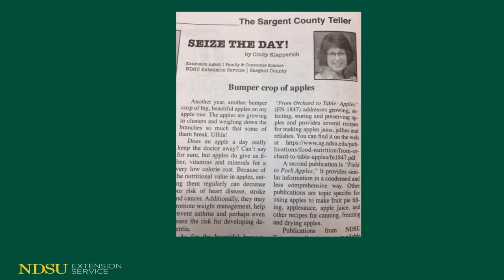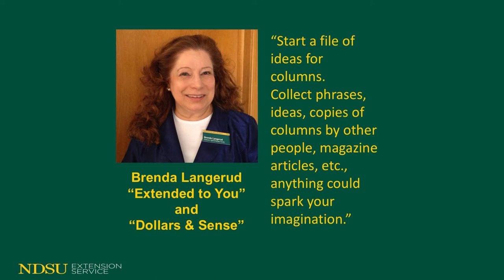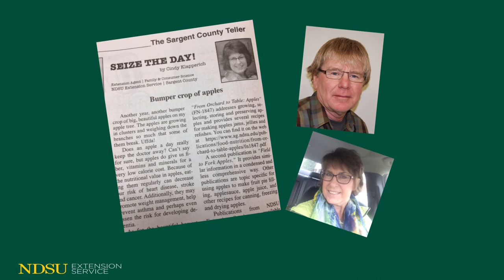IGNITE: Seize the Day - Writing a Weekly News Column with Cindy Klapperich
Cindy Klapperich's IGNITE presentation from 2017 NDSU Extension Fall Conference.  Topic is "Seize the Day - Writing a Weekly News Column"